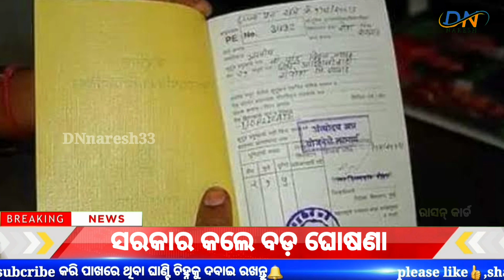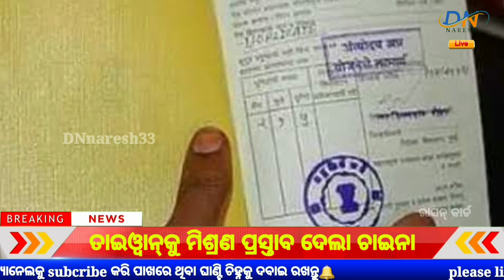ରାସନ କାର୍ଡ ରେ ନୂଆ ନିୟମ | Ration Card New Rule 2023 | Odisha Khabar